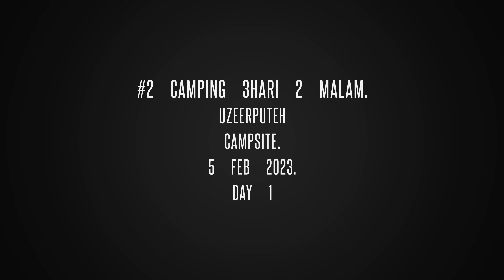#2 Camping Uzeerputeh Campsite 3Hari 2 malam(5 Feb 2023) Day 1